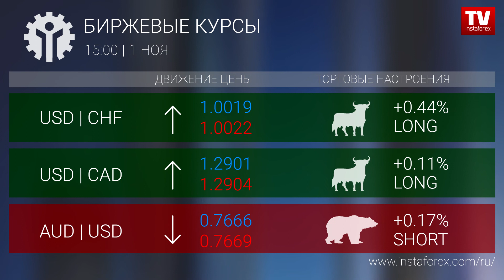Биржевые курсы 15:00 (01.11.2017)